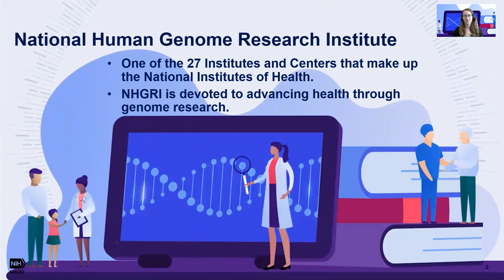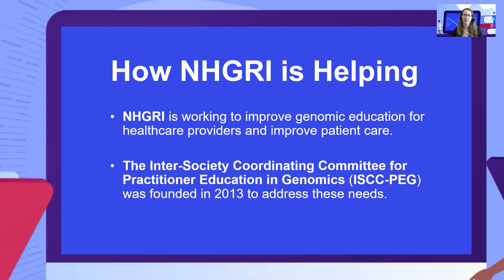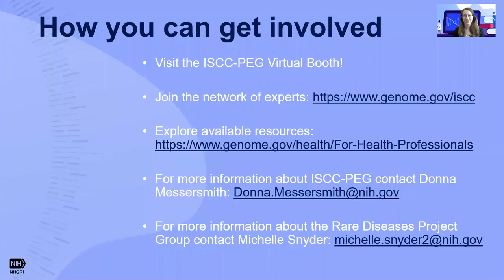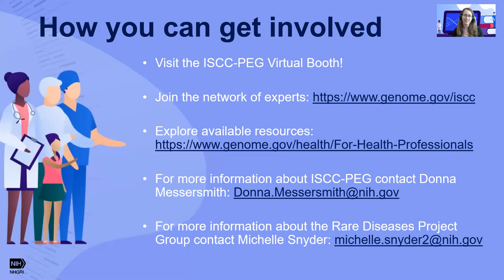Partnership for Educating Healthcare Poviders on Rare Diseases - Michelle Snyder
March 1, 2021 - Michelle Snyder, M.S., CGC, provides a brief presentation overview during Rare Disease Day at NIH on National Human Genome Research Institute (NHGRI) and the Inter-Society Coordinating Committee for Practitioner Education in Genomics (ISCC-PEG) on how both work together to improve genomic literacy of healthcare providers and enhance the effective practice of clinical genomic medicine by facilitating interactions among the key stakeholders in genomics education.